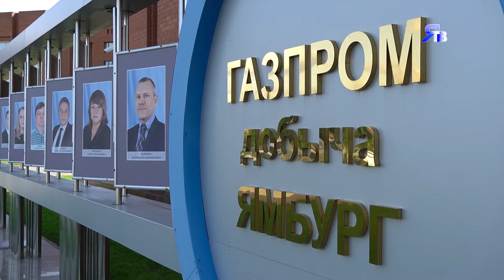НОВЫЙ СОСТАВ / Аллея трудовой славы «Газпром добыча Ямбург» засияла новыми лицами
В преддверии Дня работников нефтяной и газовой промышленности на Аллее трудовой славы «Газпром добыча Ямбург» традиционно новые лица. 36 фотопортретов в Новом Уренгое, Ямбурге и Новозаполярном гордо украшают доску почёта. Эти люди, благодаря многолетнему труду, знаниям и грамотному подходу к профессии внесли свой вклад в развитие Общества. Аллея славы появилась на 15-летний юбилей компании в 1999-ом году. За это время около восьмисот человек были удостоены такой наглядной формы поощрения. Состав заслуженных газодобытчиков обновляется ежегодно